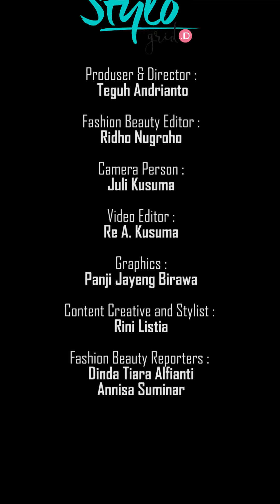Stylocious Boys Makeup Challenge - Ketika Cowok Tulen dites soal Makeup dan Kosmetik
Begini jadinya kalau tim Stylo Grid.ID iseng bikin tantangan buat para cowok tulen tentang makeup dan kosmetik.